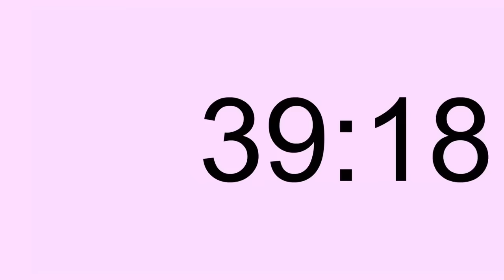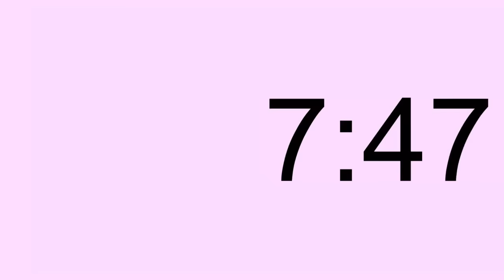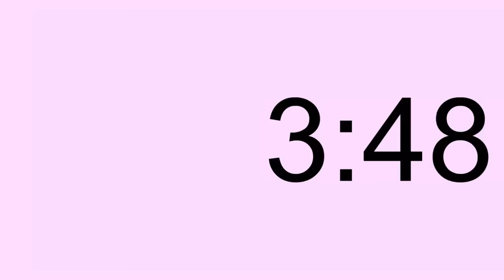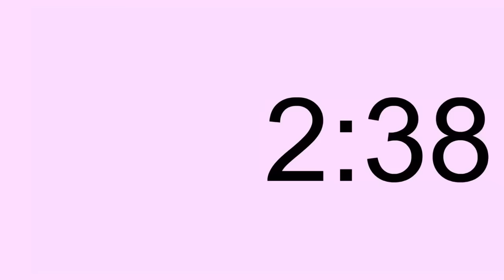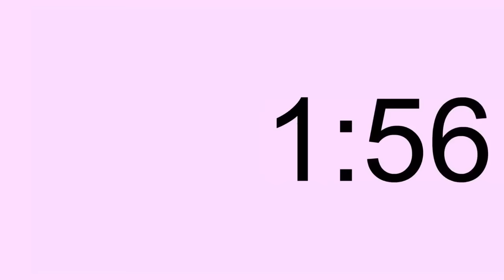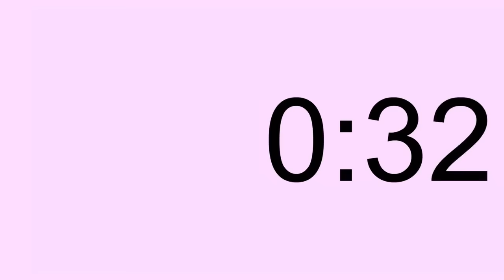CUENTA REGRESIVA DE 24 HRS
Les dejo el link de mi pagina web por si quieren visitarla:
I leave the link of my website in case you want to visit it: